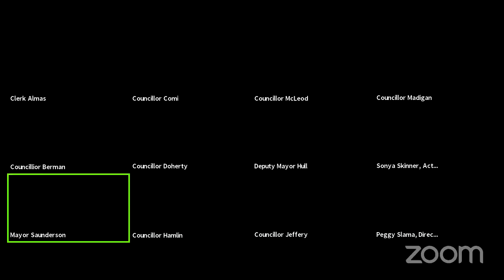Council - 25 May 2020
1.  CALL OF COUNCIL TO ORDER

    1.1.  Mayor Saunderson called the Council Meeting to order at 1:30 p.m. and provided recognition and acknowledgement of the traditional lands of the Indigenous People.

 2.  ADOPTION OF AGENDA

    2.1.  Motion to adopt agenda

 3.  DECLARATIONS OF PECUNIARY INTEREST

 4.  ADOPTION OF MINUTES

    4.1.  Regular meeting of Council held May 19, 2020

    4.2.  Business arising from the previous minutes

 5.  COMMUNITY ANNOUNCEMENTS

    5.1.

 6.  STANDING COMMITTEE REPORT

 6.1.  STANDING COMMITTEE REPORT - Development & Operations Services, May 11, 2020

    6.1.1.  Standing Committee Report

    6.1.2.  PW2020-09 Boundary Line Service Agreement with the Town of the Blue Mountains

    6.1.3.  By-law re: Boundary Line Service Agreement - Town of the Blue Mountains

    6.1.4.  Town of Bracebridge - Support for Ban of Single-Use Disposable Wipes

    6.1.5.  By-law re: Winter Service Agreement - Township of Clearview

 7.  STAFF REPORTS

    7.1.  Sunset Point Restoration / Repair - Verbal Update , Executive Director Collver / (A)Director Milanovic

 8.  MOTIONS

    8.1.  Reconsideration of Council &amp; Standing Committee Meeting Time Notice provided by Councillor Jeffery at the May 19, 2020 Council meeting

    8.2.  Endorsement of AMO Board of Directors Appointment Notice provided by Councillor Doherty at the May 19, 2020 Council meeting

    8.3.  Support for Oakville Economic Task Force Rent Relief Advocacy Notice provided by Councillor Doherty at May 19, 2020 Council Meeting

 9.  NOTICE OF MOTION

 10.  COUNCIL BUSINESS

 10.1.  OLD OR DEFERRED BUSINESS

 10.2.  OTHER BUSINESS

 11.  IN-CAMERA

    11.1.  Proceed In-Camera

    11.2.  Rise and Report

 12.  CONFIRMATORY BY-LAW

    12.1.

 13.  ADJOURNMENT

    13.1.